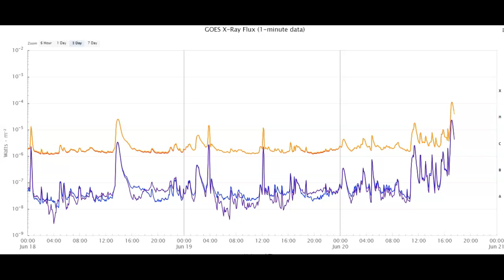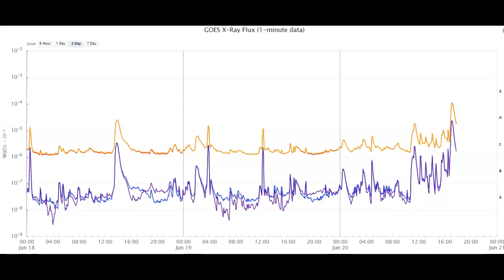X-Class Solar Flare Pops Off Sun June 20th 2023!